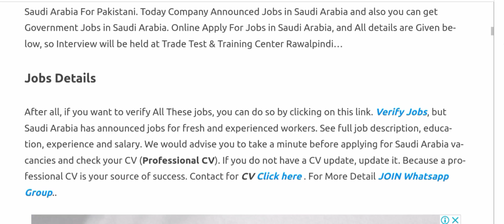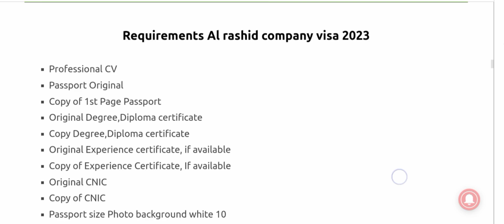Al Rashid Company visa Jobs For Pakistani || (Urdu/Hindi) 2023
Al Rashid Company visa